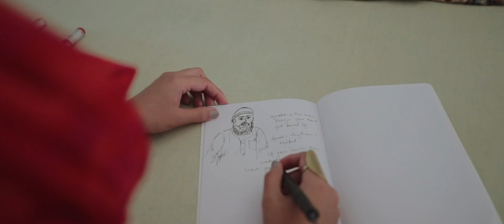Xplore with XUV500 | The Beats of Fashion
In the world of Ajrakh, there’s a rhythm and a story behind every pattern. Watch now and discover how music and fabric intertwine.